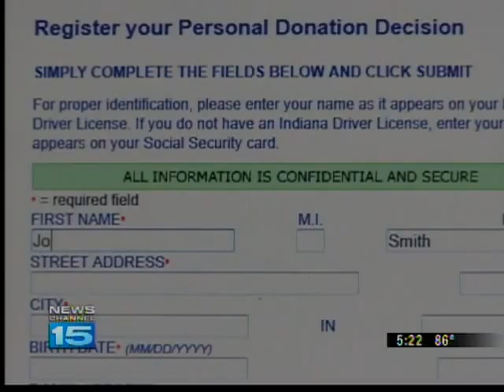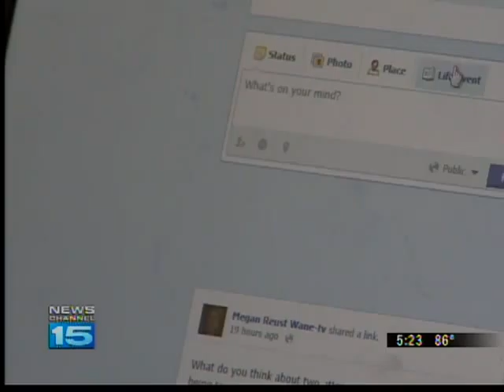New Facebook feature spurring organ donor signups